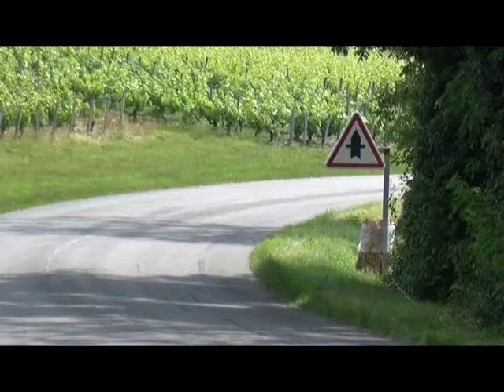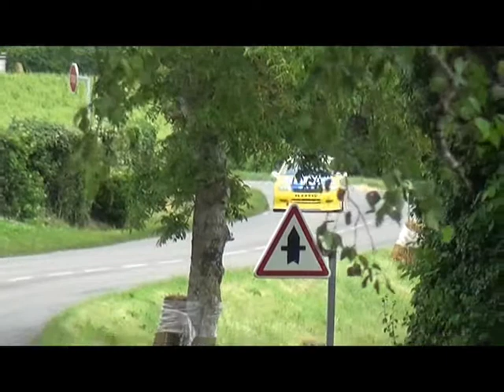Course de côte de Sancerre 2018